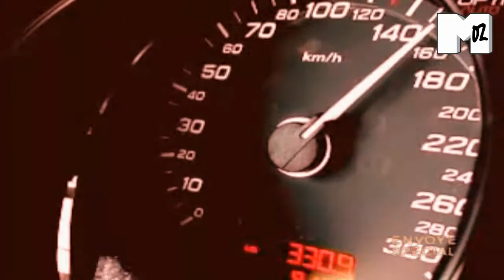Besancenot Limit (Mozinor Parody - 2008) - English Subtitles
Olivier Besancenot is a french political figure from the Far-left. And he is also a postman.
How does it work out?